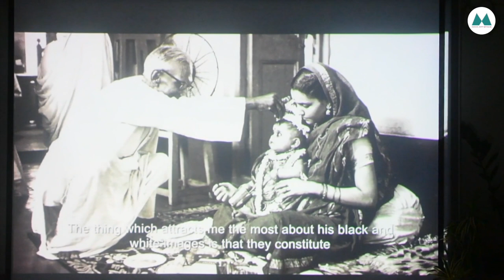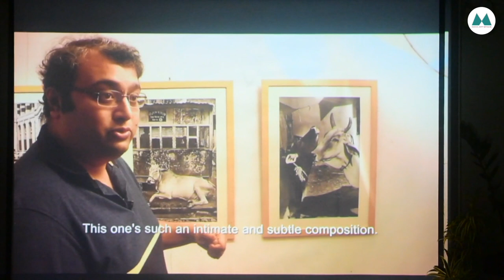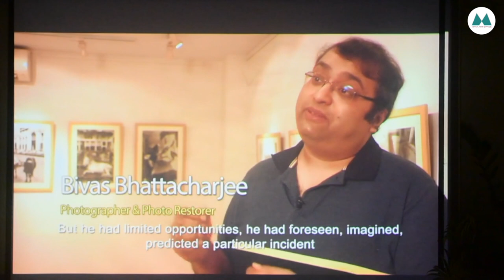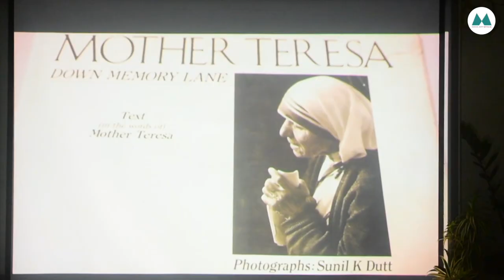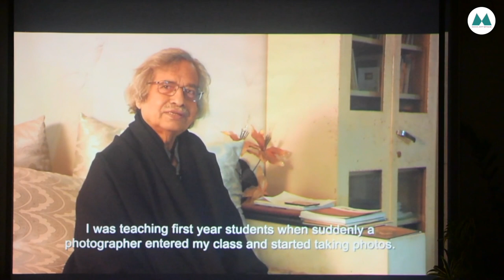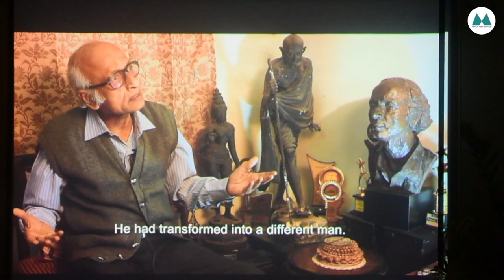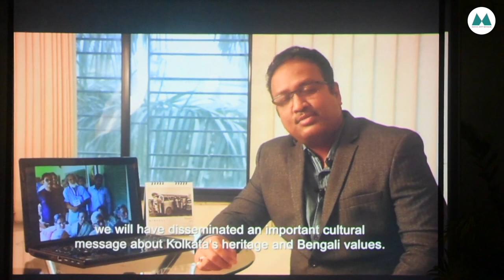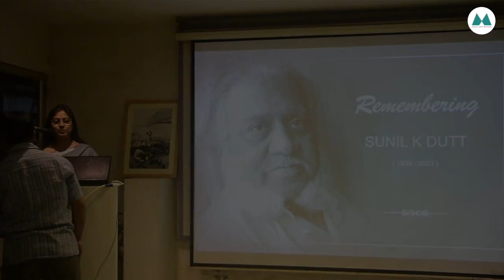Sunil K Dutt, the chronicler of Mother Teresa's life and work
Sunil K Dutt, a photojournalist and veteran photographer passed away in on April 8, 2023. We, at Maya Art Space, hosted a memoriam for the photographer who has left a mark in the world of photography leaving back his works on Kolkata and many more.
Receiver of national and international awards, Sunil K Dutt will be remembered forever.